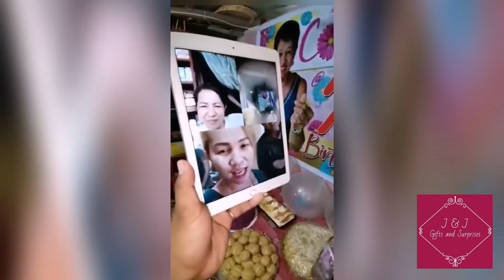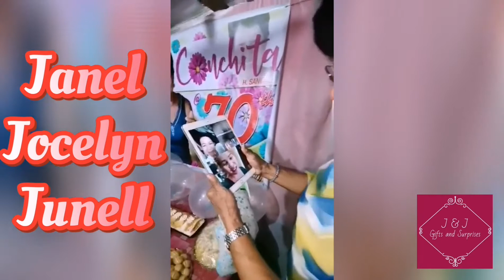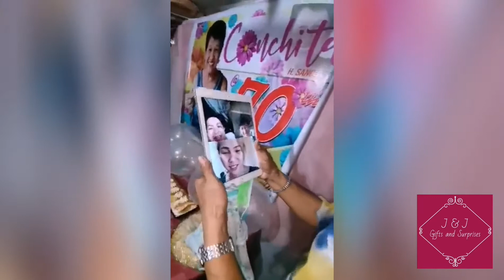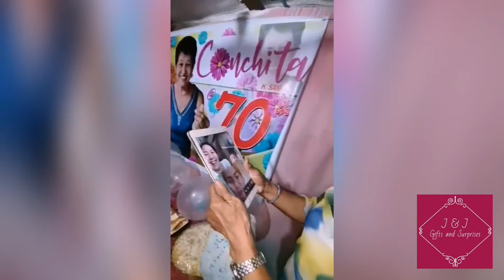🎀💝🌺Mama CONCHITA 70th birthday 🎂 🌸🎉💖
Surpresa ng mga anak na sina JANEL JOCELYN AT JUNELL sa kanilang ina sa knyang ika 70th birthday 🎉💐🎈💗